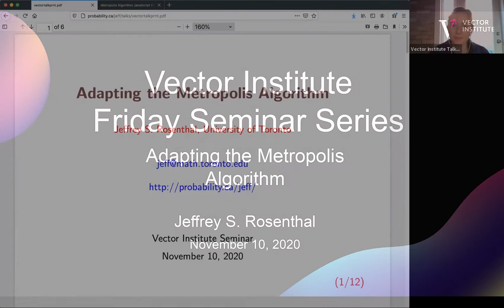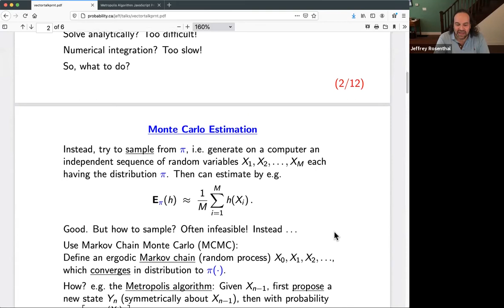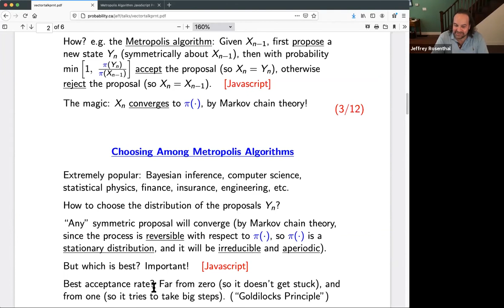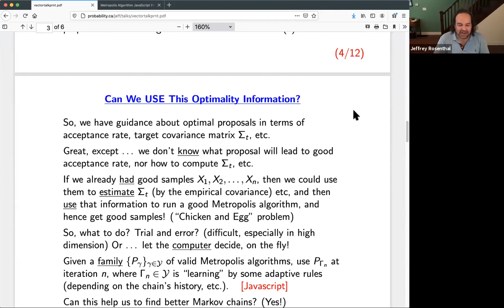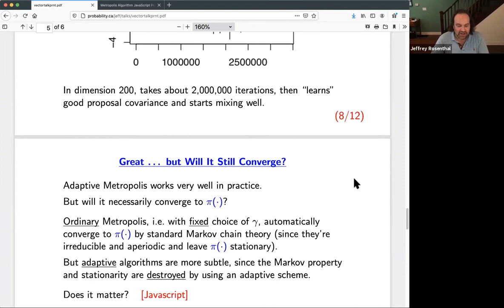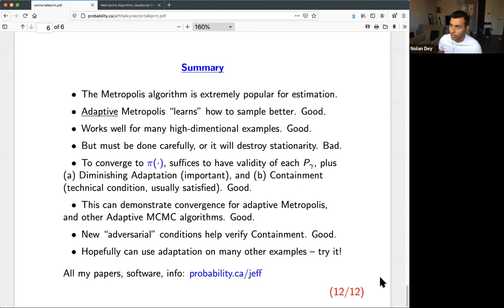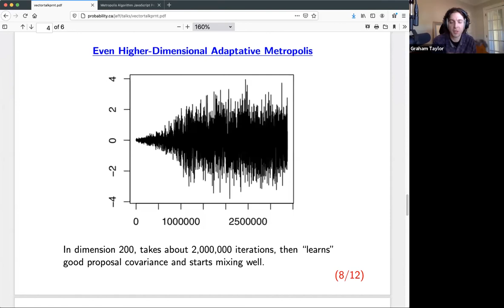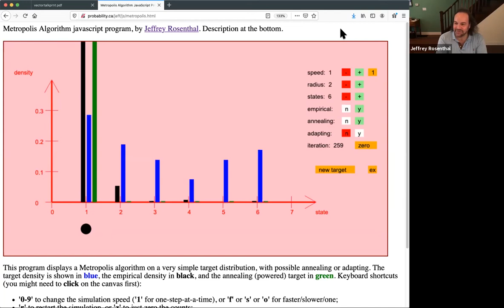Jeffrey Rosenthal (University of Toronto) - Adapting the Metropolis Algorithm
Jeffrey Rosenthal (University of Toronto)
Adapting the Metropolis Algorithm

Abstract: The Metropolis Algorithm is an extremely useful and popular method of approximately sampling from complicated probability distributions. "Adaptive" versions automatically modify the algorithm while it runs, to improve its performance on the fly, but at the risk of destroying the Markov chain properties necessary for the algorithm to be valid.  In this talk, we will illustrate the Metropolis algorithm using a very simple JavaScript example We will then discuss adaptive MCMC, and present examples and theorems concerning its ergodicity and efficiency.

Bio: Jeffrey Rosenthal is a professor of Statistics at the University of Toronto, specialising in Markov chain Monte Carlo (MCMC) algorithms. He received his BSc from the University of Toronto at age 20, and his PhD in Mathematics from Harvard University at age 24. He was awarded the 2006 CRM-SSC Prize, the 2007 COPSS Presidents' Award, the 2013 SSC Gold Medal, and fellowship of the Institute of Mathematical Statistics and of the Royal Society of Canada. He has published well over one hundred research papers, and five books (including the bestseller Struck by Lightning: The Curious World of Probabilities). His web site is and on Twitter he is @ProbabilityProf.